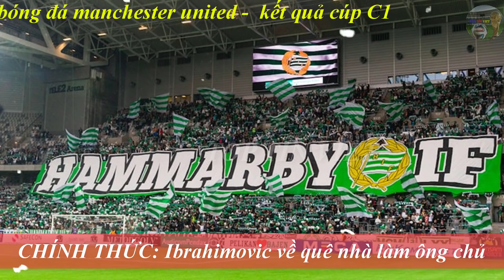💥Tin bóng đá 28/11| KQ C1 Liverpool may mắn thoát thua, Messi thăng hoa, Barca giành vé sớm!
Tin bóng đá  Manchester united – tin chuyển nhượng: M.U sử dụng đội hình cực trẻ ở Europa League
Văn Lam có thể đc bán với giá 1,2 USD
Tin bóng đá  ngoại hạng anh : CHÍNH THỨC: Ibrahimovic về quê nhà làm ông chủ
Tin bóng đá 28/11 –tin bóng đá cúp c1 châu âu- kết quả cúp c1:
Chelsea chia điểm đáng tiếc sau màn rượt đuổi tỷ số ngoạn mục
Mất 'đá tảng', Liverpool suýt thua ngay tại Anfield
Messi thăng hoa giúp Barca giành vé vào vòng 1/8 Cúp C1
G+ mời bạn ghé thăm: